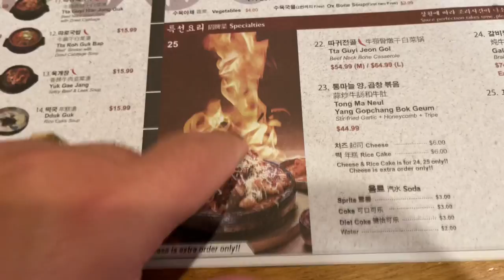CALIFORNIA TRIP • VLOG • Steven & Des’ Baby Shower • Sun Nong Dan • Lao Ma Tou • Yard House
Intro song title: Latch - (Ehrling Remix)